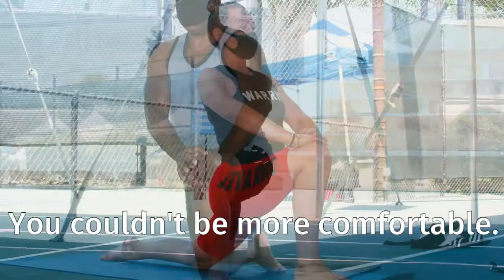LFJCC Outdoor Fitness